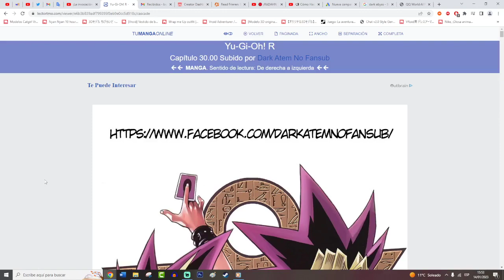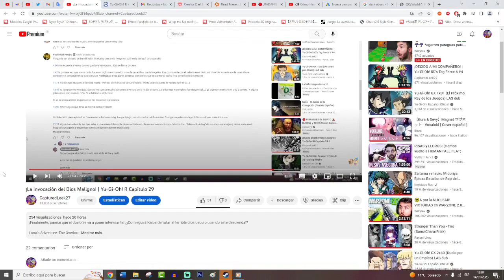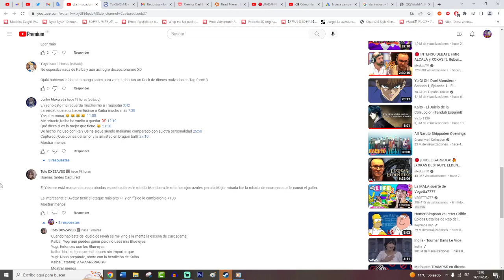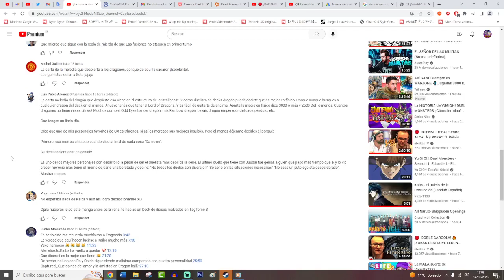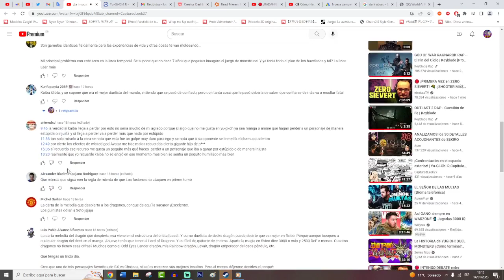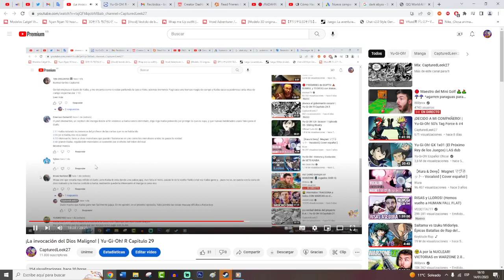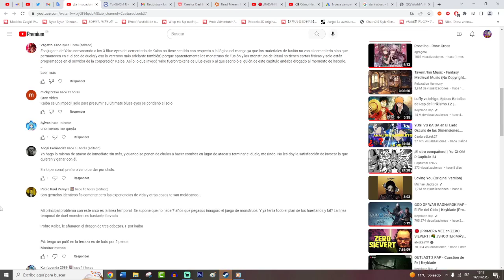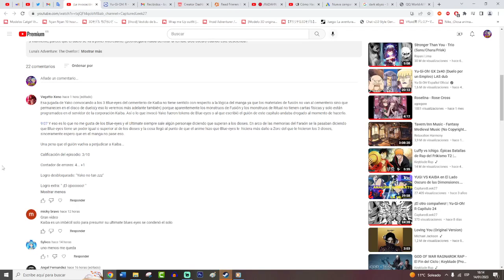¡El invencible "1"! | Yu-Gi-Oh! R Capítulo 30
Pues... ¿qué queréis que os diga? ¿En serio pensabais que Kaiba iba a ganar?